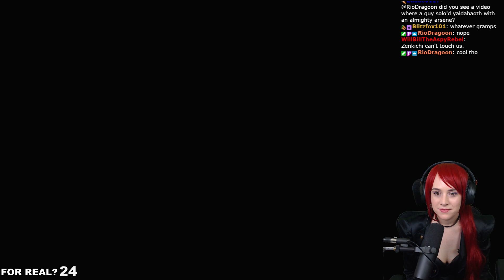BUGS the Killer Teddy Bear and more Osaka Jail! | PERSONA 5 STRIKERS | Part 25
Let's play Persona 5 Strikers/Scramble! I will be providing commentary to my gameplay and reactions to all the best moments!

Part 25!
We take out some optional bosses such as Bugs, The Killer Teddy Bear, The Fratricidal Destroyer and The Snake King. After that, it's back into the frey of Konoe's Osaka Jail!

The Phantom Thieves are back with a new mystery to solve as the Metaverse is back and people's desires are being stolen! We'll be seeing some familiar faces such as Joker, Morgana (Mona), Ryuji Sakamato (Skull), Ann Takamaki (Panther), Yusuke Kitagawa (Fox), Makoto Niijima (Queen), Futaba Sakura (Oracle), Haru Okumura (Noir) and Sojiro (Best Coffee Dad)!!!

I am playing this on Steam (PC) on "Normal" difficulty. I played Persona 5 Royal before this. I have also played Shin Megami Tensei 3: Nocturne, Persona 3 FES, and Persona 4. This is a blind playthrough. The footage is recorded live on Twitch and edited for Youtube. If you want to see the full VOD, it will be uploaded to my secondary channel!